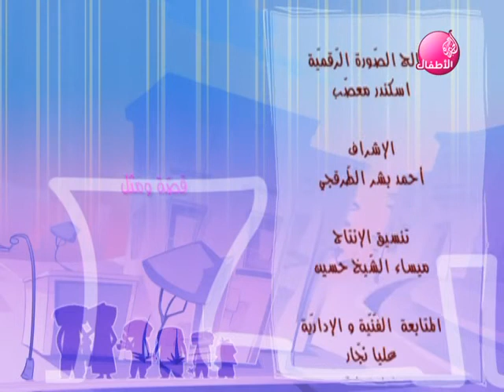AHB Proje 3 - قصة ومثل 23